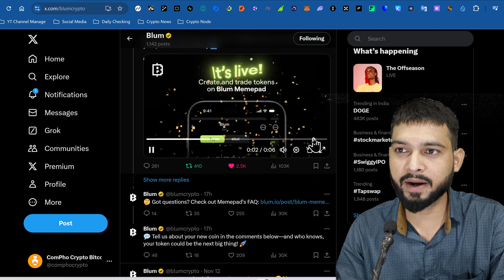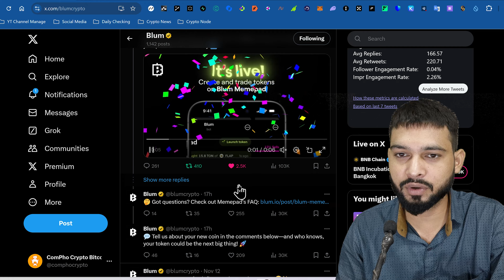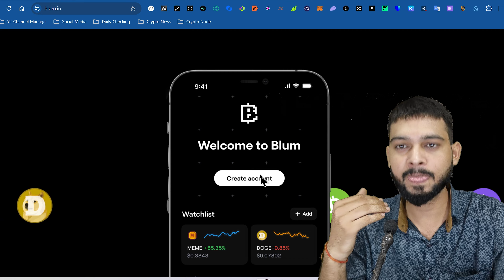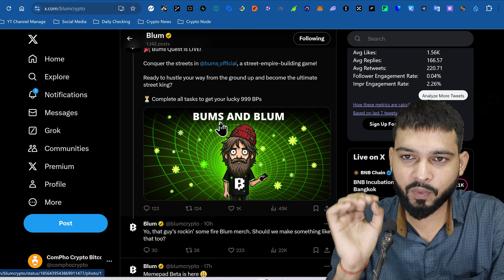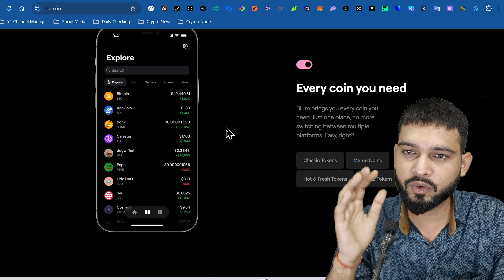Blum New Meme Coin - Don't Miss This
🚀Crypto Bitcoin Par Apka Swagat Hai!🚀

Humare saath crypto ki duniya mein kho jao! Chahe aap ek pro investor ho ya phir newbie, humara channel hai sab kuch jahan aapko milta hai crypto, Bitcoin, altcoins, blockchain tech, aur sabse latest trends ke baare mein Knowledge.

💡 Yahaan, aapko milega gyaan se bharpur content, analysis, aur tutorials jo aapko madad karenge crypto duniya ke complexities ko samajhne mein. Bitcoin ke fundamentals se lekar emerging altcoins ke potential tak, hum sab cover karte hain.

Har Roj Channel par naye videos aate hain, taaki aap hamesha latest crypto news, trading strategies, aur investment tips se updated rahein.

🔍 Humare crypto premi samuday mein shamil ho kar humse interact karein. Har video ke neeche comment section mein aaiye aur apne sawaalon ka jawab paayein. Hum aapke comments ka intezaar karte hain!

Shukriya ki aap hamare saath hai is crypto safar par! Chaliye saath mein dekhte hain ki finance ka future kahan le jaata hai. 💰🌐